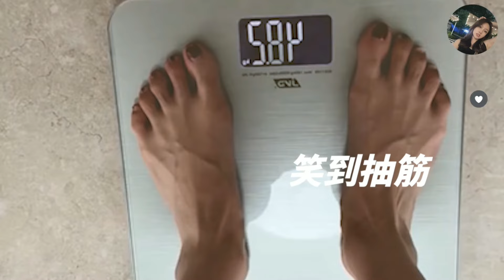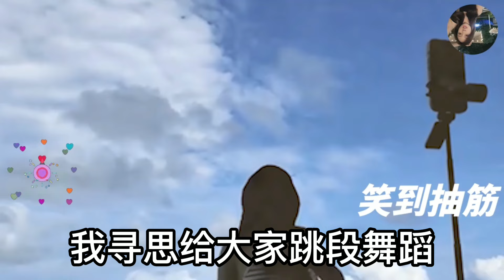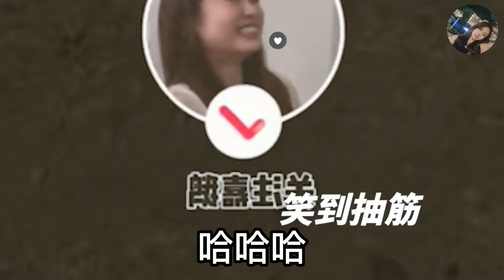【东北女孩嘉鹅】嘉鹅相亲怼人爆笑场面，看一次笑一次，妥妥的东北一绝，笑到肚子疼，高手出招，笑出内伤，东北第一怼人妹子，不仅漂亮而且口才好。hfghfgh